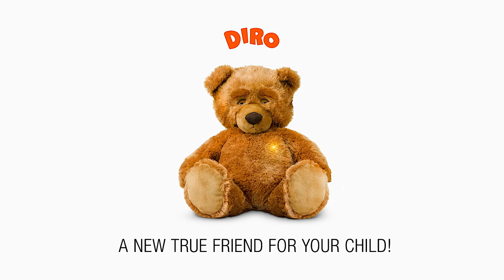DIRO the Bear: Worl's first talking teddy bear robot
Promo ad and working prototype video